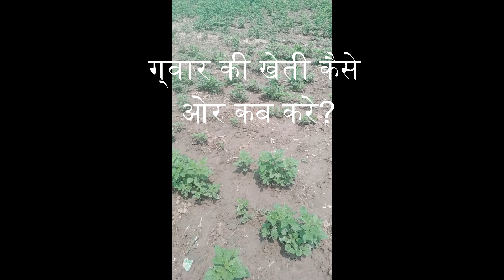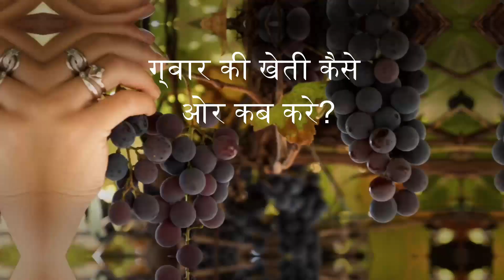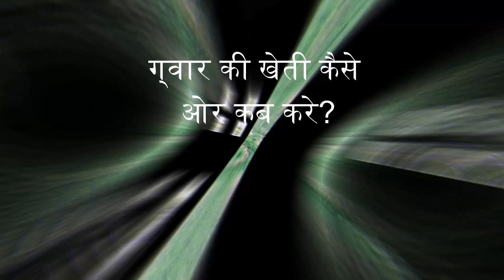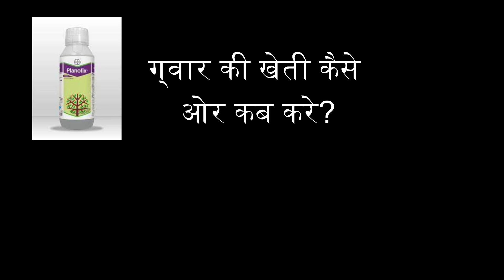ग्वार खेती कैसे करे | gawar ki kheti | gawar ki kheti kaise kare | cluster bean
gawar ki kheti kaise karte
gawar ki kheti
gawar
gawar ki kheti Rajasthan
gawar ki kheti kaise kare
guwar
Kumar ki kheti kab Karen
cluster Bean farming
cluster Bean
cluster Bean disease
cluster Bean farming in India
gawar ki kheti kaise karte hain
ग्वार की खेती कैसे करे
gawar ki kheti kaise karen
cluster Bean seed germination
gawar ki kheti Kaise hoti hai
ग्वार में कौन सी स्प्रे करें
ग्वार की उन्नत किस्में
राजस्थान में ग्वार की खेती
ग्वार बीज का भाव
ग्वार की खेती pdf
ग्वार में खरपतवार नाशक दवा